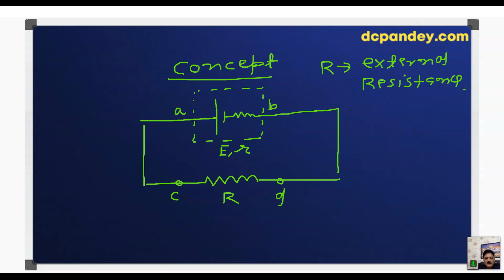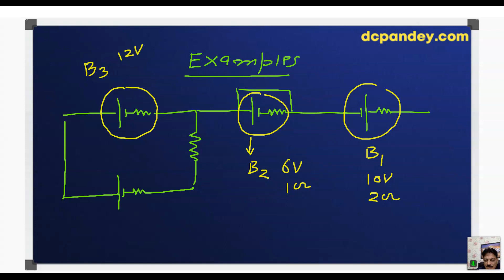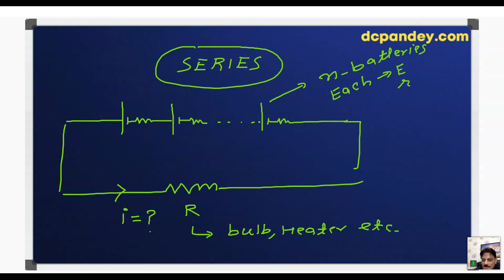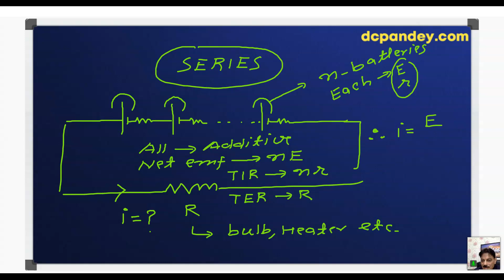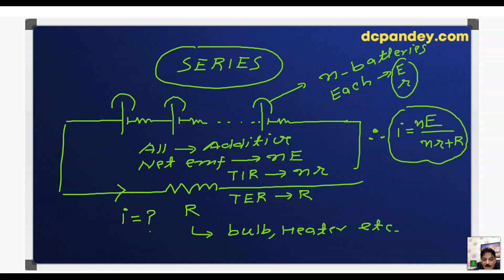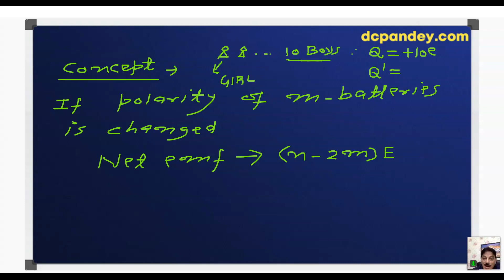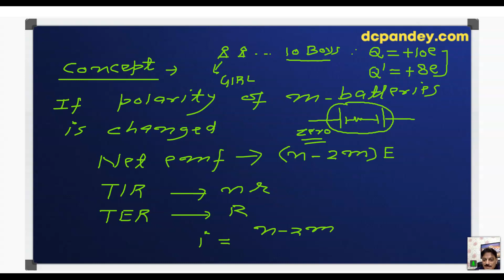Current Electricity || Lecture 19 || Class 12th || With DC Pandey Sir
Topic Covered: Potential difference across terminals of battery completed. Grouping of cells: Series, parallel (two types) complete. Mixed completed till current.